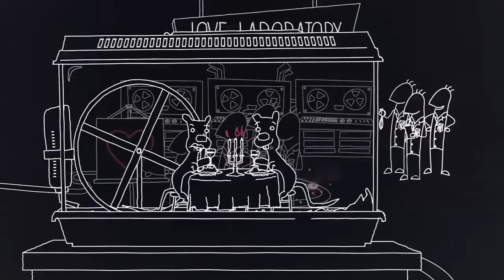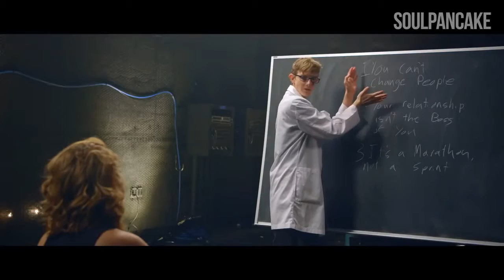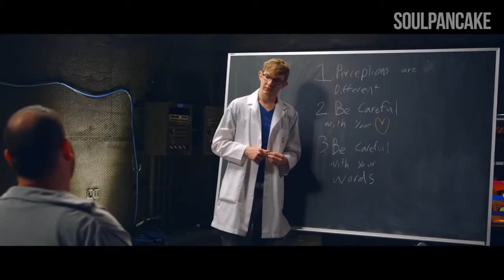12 Step Program to Get Through a Breakup The Science of Love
Breakups are the worst. Whether you choose to break up with someone, or someone chooses to break up with you - it's devastating. This week we look into the science behind break ups, and put newly single participants through a program to help them feel better about themselves and their love life.

Created by: Mike Bernstein and Matt Pittman

Directed by: Mike Bernstein
Producer: Matt Pittman
Hosted by: Julian Huguet

Cinematographer: Yuki Noguchi
Production Designer: Flower Cole

Editor: Hector Padilla
1st AD: Basel Owies
Production Manager: William Cubbon
Production Coordinator: Rebecca Ma
Production Support: Nate Vaughn
Production Support: Ben Taylor

Gaffer | B Cam Op: Jarret Sexton
1st AC | DIT: Loie Russell-Templeton
Cam Op: Jon-Michael Mooney
Key Grip | Cam Op: Richie Yau
Art Director: Marcy Silver
Makeup: Taylor Tompkins
On Set Sound Mixer: Landon Orsillo
VFX & Title Sequence: Cameron Clark
Post Sound Designer & Mixer: Matt Schwartz
Colorist: Trevor Durtschi

DJ: Matt Pittman
Featured Participants: Sky Siegel, Molly Perez, Addie Linter, Jameson Lovemore, Sarah Young

Lullatone - All the optimism of early january
Lullatone - Finding a leaf in your girlfriends hair
Lullatone - Ah, it was in the garage after all
Lullatone - Cannonball Splash
Lullatone - A picture of your grandparents when they were young
Lullatone - prelude for a single snowflake under a streetlight, falling like a star
Lullatone - Tiny glaciers
Lullatone - look up! there is a perfect gradient in the top of that tree
Calm.com - 5 Minutes for Self-Acceptance
Francesco D'Andrea - Bad Ass

Category Entertainment
License Standard YouTube License